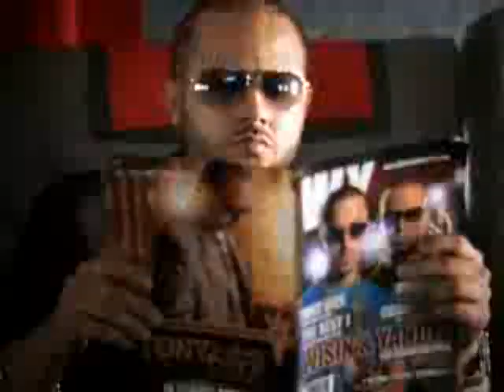SOLOS RMX TONY DIZE FT. PLAN B & DON OMAR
SOLOS OFICIAL REMIX